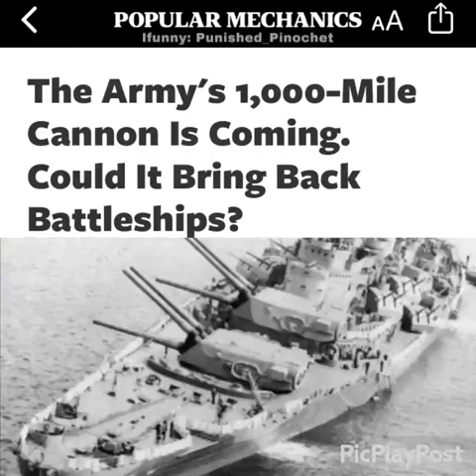Battleships Are Coming Back